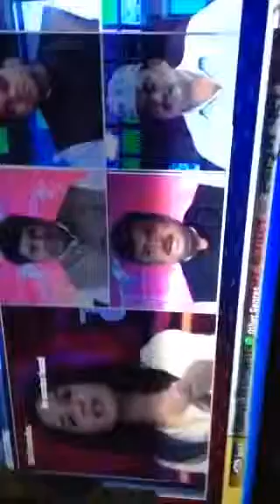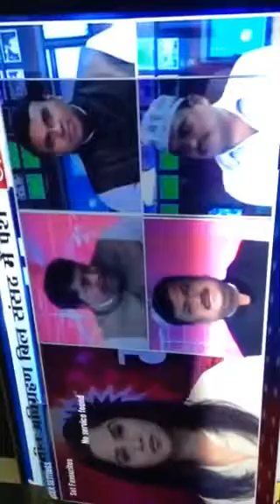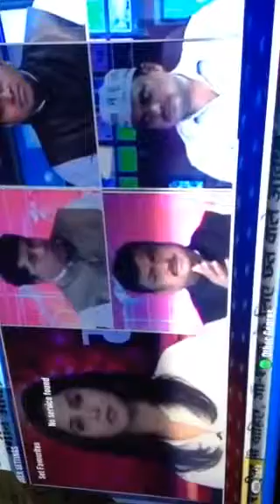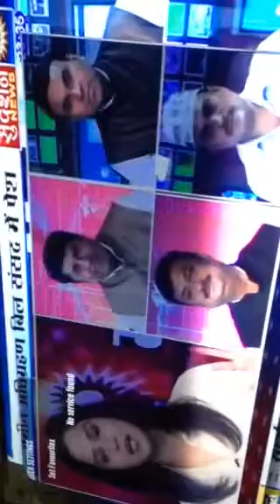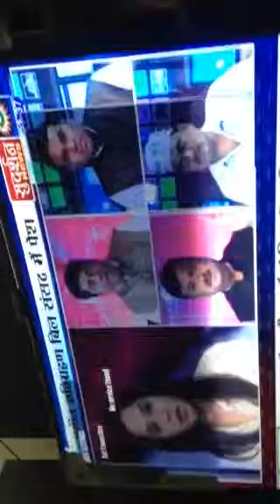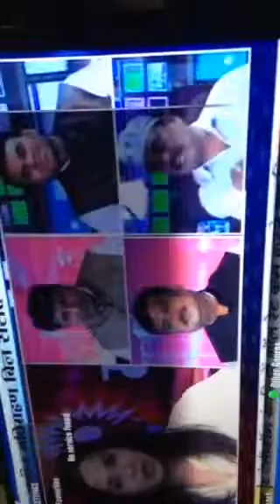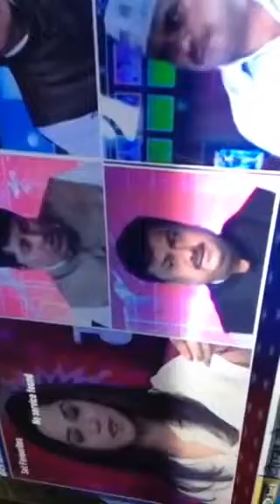Sanjay Agarwal B J P